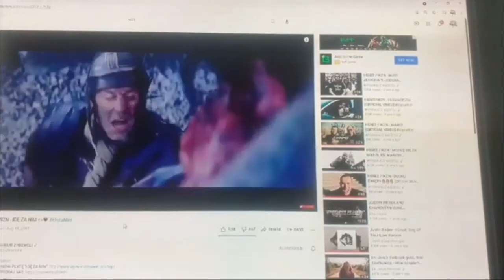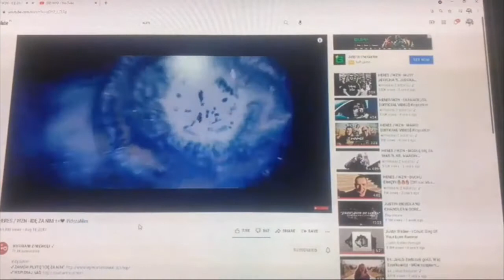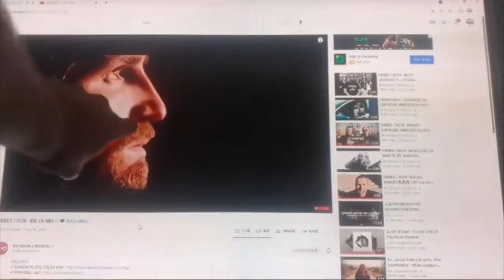Live Music [20.08.2021]